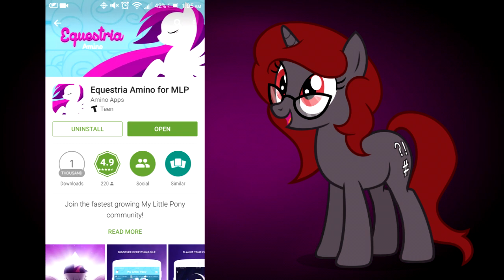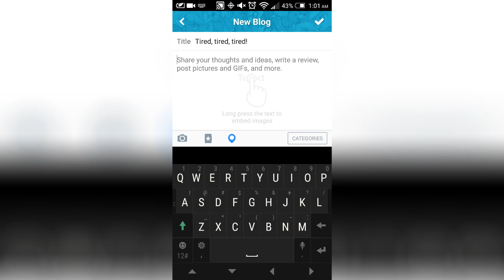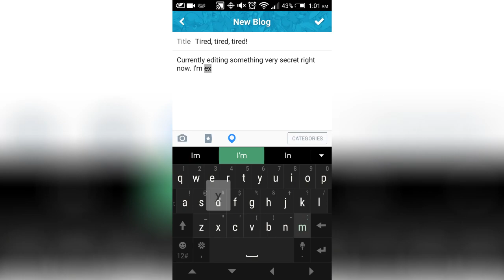A new app for Bronies! -- Equestria Amino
Or simply search "Equestria Amino" on your App Store!

Find me on Equestria Amino under "TheLostNarrator."

This was a sponsored video with Amino for the Equestria Amino Mobile App.